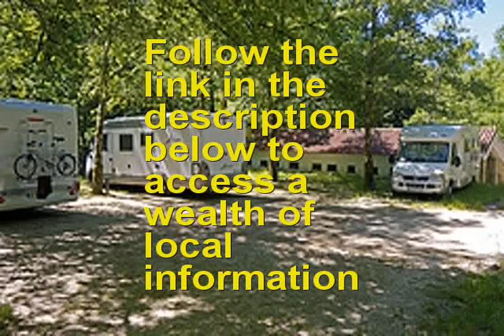Used RV near Lafferty OH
is the place to go if you are seeking a Used RV near Lafferty OH or close to Lafferty OH. If you are looking for the best Used RV in Lafferty OH than this Lafferty OH Used RV video is for you. if you are seeking a Lafferty OH Used RV in or around Lafferty OH.